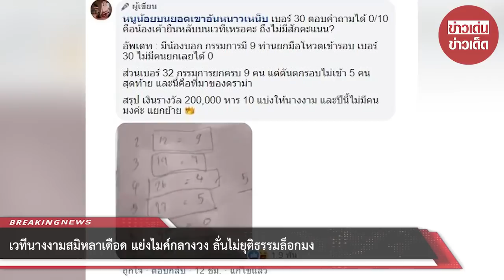เวทีนางงามสมิหลาเดือด แย่งไมค์กลางวง ลั่นไม่ยุติธรรมล็อกมง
เป็นแฮชแท็กเดือดบนโลกออนไลน์ ในการประกวดนางงาม เวทีนางสาวสมิหลา โดยพบว่า เกิดความวุ่นวายขึ้นกลางการประกวดพร้อมโวยกันกลางเวที

โดยระหว่างคัดนางงามจากรอบ 10 คนเหลือ 5 คน นางงามที่เข้ารอบคนที่ 3 กำลังฟังคำถามกรรมการอยู่ ก็เกิดเหตุการณ์นางงามที่ตกรอบทั้ง 5 คนที่เหลือ เข้ามายืนโพสเรียงหน้าโต๊ะกรรมการด้านล่างเวที

หลังจากนั้นก็มีเสียงกองเชียร์โห่ร้องกัน นางงามทั้ง 5 ยังยืนอยู่ไม่ไปไหน จนบนเวทีไม่สามารถดำเนินรายการต่อไปได้ พิธีกรจึงเชิญกรรมการให้ขึ้นไปอ่านคำถามบนเวที แต่ไวกว่ากรรมการคือนางงามตกรอบคนหนึ่งเดินขึ้นไปบนเวที แล้วหยิบไมค์มาพูดประมาณว่า

"หนูผ่านเวทีประกวดมาเยอะ ถ้าจะตกรอบอย่างสมศักดิ์ศรีหนูยอมรับได้ เวทีนี้ไม่ยุติธรรม..." แล้วไมค์ก็โดนตัดไป จนสุดท้าย มีการหารรางวัลแบ่งกัน 10 คน

สุดท้ายมีการเปิดเผยคะแนน กรรมการ 9 คน แต่ละคนโหวตได้ 5 ชื่อ ซึ่งปรากฏว่า มีนางงามบางคนที่ได้รับคะแนนโหวตจากกรรมการทั้ง 9 คน คือ 9 คะแนนเต็ม แต่บางคนได้ 0 คะแนน หรือ 1 คะแนนบ้าง จึงเป็นที่มาของความเคลือบแคลงว่า เวทีนี้ล็อกมงกุฎหรือไม่

ขอบคุณที่มา :
ขอขอบคุณข้อมูลจาก: